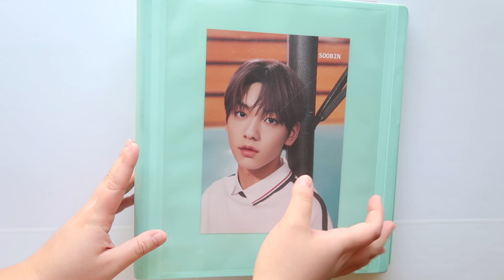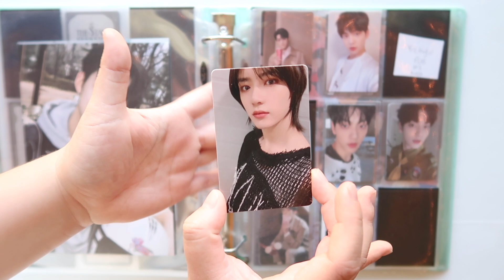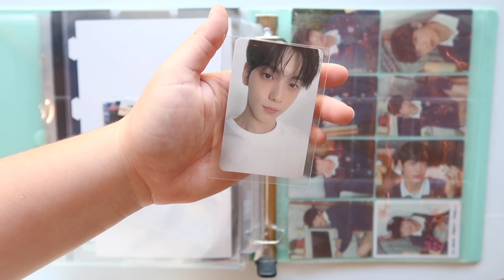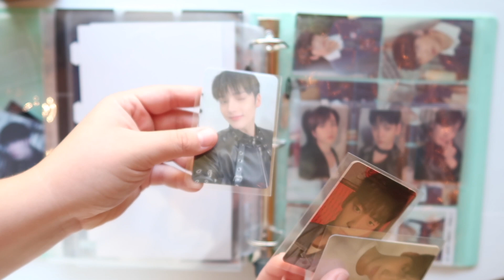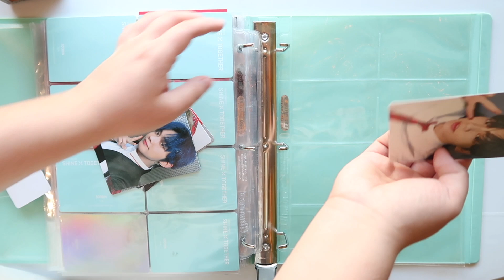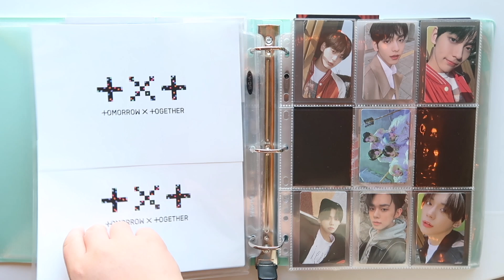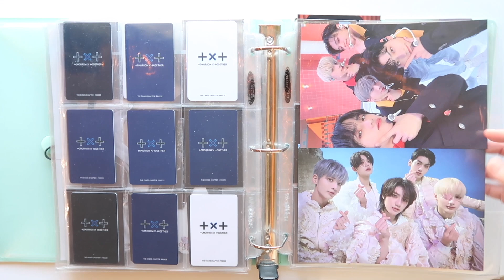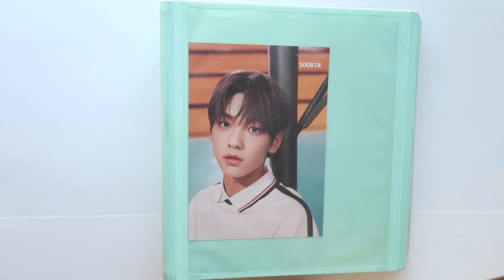txt soobin photocard collection & organization | thursday's child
hi! here's my first txt binder sort and current flip through of what my collection looks like!

timestamps:
intro 00:00
sorting 03:32
flip through 16:14